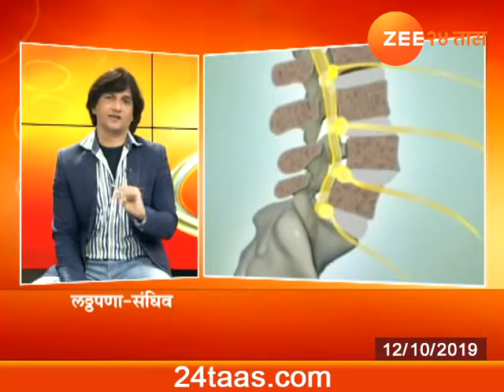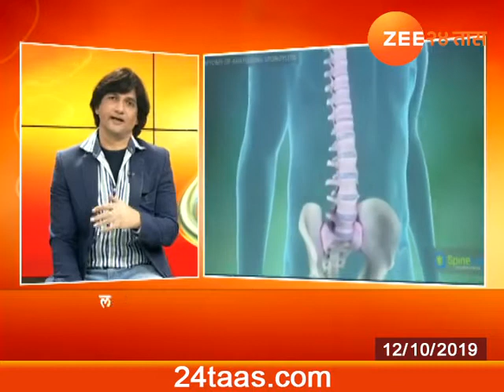Hello Doctor ¦ Dr. Sheetal Badami On Freedom From Obesity And Diabetes ¦ 12 October 2019